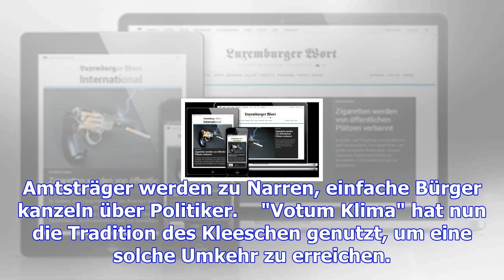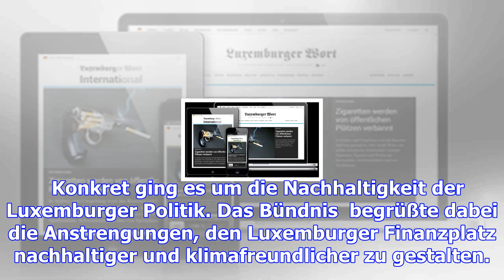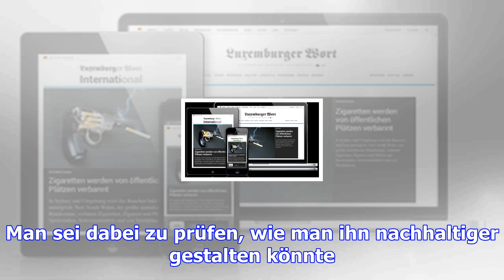Nachhaltige politik : romain und pierchen beim kleeschen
(ps) - Soziologen unterscheiden idealtypisch zwischen zwei Formen von Festen. Es gibt die traditione...